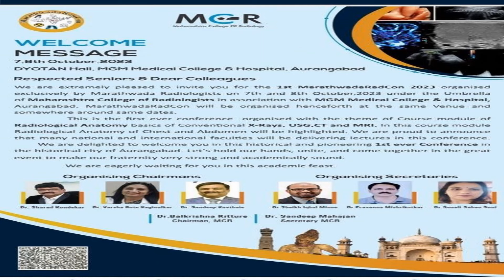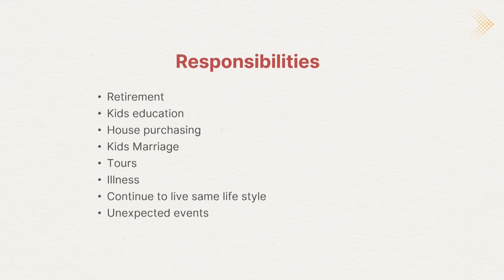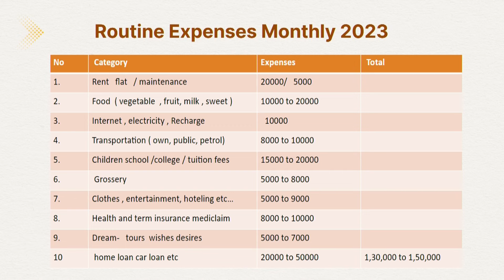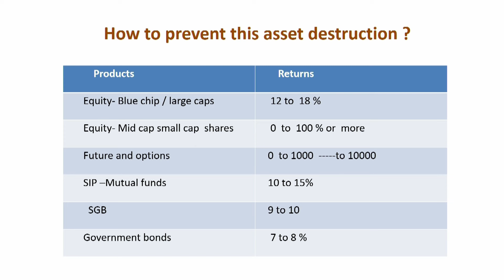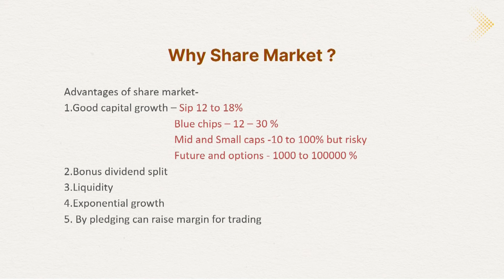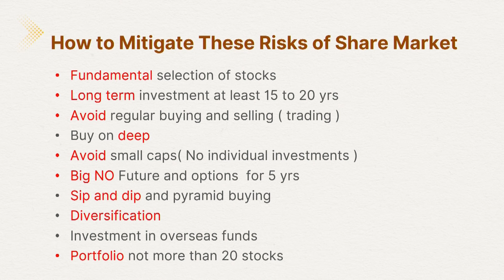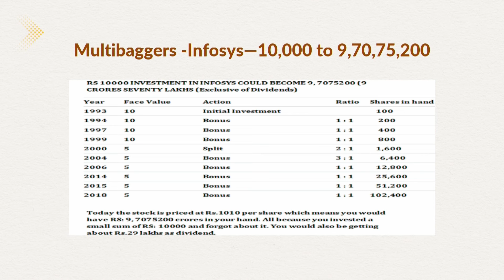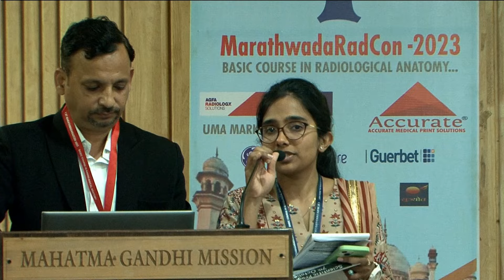Dr Yogesh Joshi Delivered a Lecture on Smart ways of investment in the share market by Radiologists.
Dr Yogesh Joshi Delivered a Lecture on Smart ways of investment in the share market by Marathwada Radiologists at the 1st Marathwada RadCon 2023 Organised Exclusively By Marathwada Radiologists On 7th And 8th October 2023 Under The Umbrella Of Maharashtra College Of Radiologists In Association With MGM Medical College & Hospital, Aurangabad.
Transcript